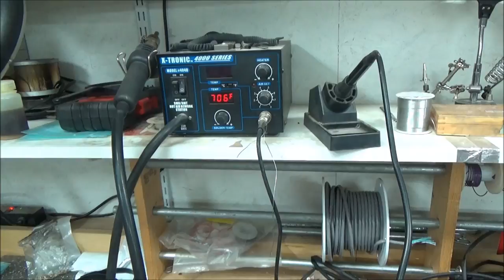Acorn Project Part 3-5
Short Video showing changes made to "The Acorn Project" control system.  Shows 3 methods of connection to the Acorn IO boards DB25 connector